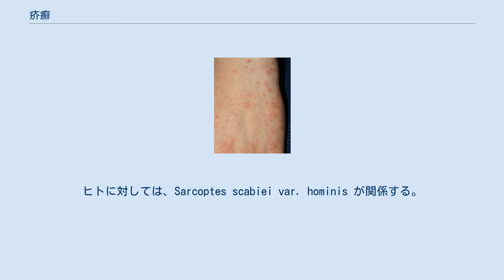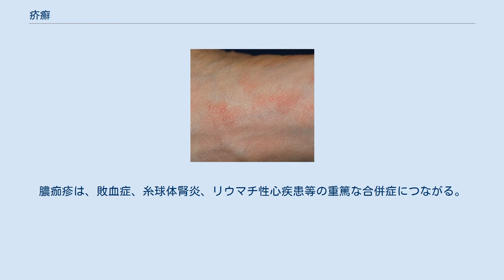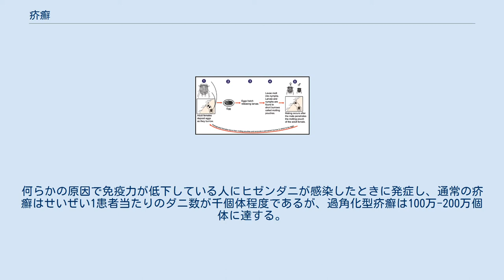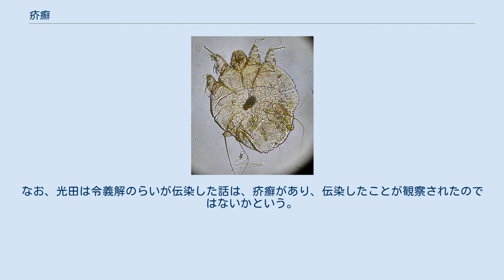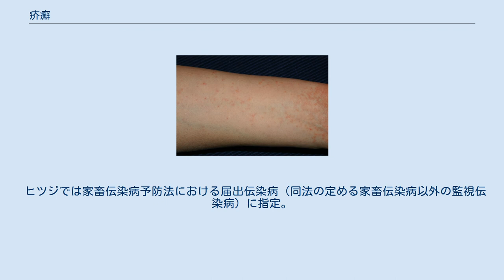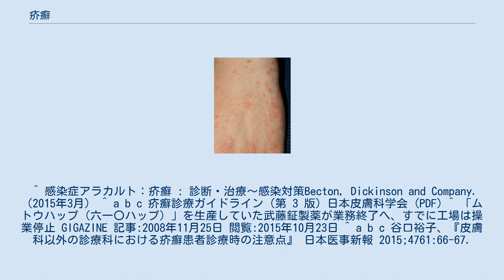疥癬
疥癬（かいせん、英: scabies）は、無気門亜目ヒゼンダニ科のダニ、ヒゼンダニ（学名：Sarcoptes scabiei var. hominis）の寄生による皮膚感染症。
湿瘡（しっそう）、皮癬（ひぜん）ともいう。
知られている皮膚疾患の中で、掻痒は最高度である。
 通常疥癬と角化型疥癬に大別される。
 病原体のヒゼンダニ ヒゼンダニの生活環（英語） 動物の種類によって、ヒゼンダニの種は異なる。
ヒトに対しては、Sarcoptes scabiei var. hominis が関係する。
ヒゼンダニの大きさは雌成虫で体長約400μm、体幅約325μmで肉眼では見えない。
交尾を済ませた雌成虫は、皮膚の角質層の内部に鋏脚で『疥癬トンネル』と呼ばれるトンネルを掘って寄生する。
疥癬トンネル内の雌は約2ヶ月間の間、1日あたり0.5-5mmの速度でトンネルを掘り進めながら、1日に2-3個、総数にして120個以上の卵を産み落とす。
幼虫は孵化すると、トンネルを出て毛包に潜り込んで寄生し、若虫を経て約14日で成虫になる。
雄成虫や未交尾の雌成虫はトンネルは掘らず、単に角質に潜り込むだけの寄生を行う。
 交尾直後の雌成虫が未感染の人体に感染すると、約1ヵ月後に発病する。
皮膚には皮疹が見られ、自覚症状としては強い皮膚のかゆみ（アレルギー反応）が生じる。
皮疹には腹部や腕、脚部に散発する赤い小さな丘疹、手足の末梢部に多い疥癬トンネルに沿った線状の皮疹、さらに比較的少ないが外陰部を中心とした小豆大の結節の3種類が見られる。
 非常に強い痒みが主要症状で、水疱性疥癬は小児に好発する。
 身体所見として疥癬トンネルがあれば疑う。
疥癬トンネルからの擦過物を顕微鏡で観察してダニ、虫卵、糞粒を認めることで確認する。
 動物では症状が重い場合は体毛が抜け落ちたり数週間で衰弱死することがある。
 引っかき傷は黄色ブドウ球菌、溶連菌の感染が起こりやすく、膿痂疹を引き起こす。
膿痂疹は、敗血症、糸球体腎炎、リウマチ性心疾患等の重篤な合併症につながる。
 重症感染の過角化型疥癬は、1848年にはじめてこの症例を報告したのがノルウェーの学者ダニエル・コルネリウス・ダニエルセン（ハンセン病の医師で、アルマウェル・ハンセンの義父）らであったため、時にノルウェー疥癬とも呼ばれるが、疫学的にノルウェーと関連があるわけではないため、過角化型疥癬と呼ぶことが提唱されている。
何らかの原因で免疫力が低下している人にヒゼンダニが感染したときに発症し、通常の疥癬はせいぜい1患者当たりのダニ数が千個体程度であるが、過角化型疥癬は100万-200万個体に達する。
このため感染力はきわめて強く、通常の疥癬患者から他人に対して感染が成立するためには同じ寝具で同衾したりする必要があるが、そこまで濃厚な接触をしなくても容易に感染が成立する。
患者の皮膚の摩擦を受けやすい部位には、汚く盛り上がり、カキの殻のようになった角質が付着する。
 中国隋の医師巣元方が著した『諸病源候論』に疥として記載がある。
また、唐の孫思邈が著した『千金翼方』は、硫黄を含む軟膏による治療法が記載されている。
(光田健輔 1934)によると、昔はらい病と疥癬はよく合併し、光田自身も神社仏閣でよく観察していたという。
なお、光田は令義解のらいが伝染した話は、疥癬があり、伝染したことが観察されたのではないかという。
通常のらいであれば、伝染する印象はない。
 イベルメクチン、フェノトリンは、ともに卵には効果が薄い。
初回投与時には卵であったものが孵化することを念頭に置き、1週間隔で2回投与する。
 従来使われていたベンゼンヘキサクロリド（γ-BHC）は、日本では2010年4月の化学物質の審査及び製造等の規制に関する法律改正により、第一種特定化学物質に追加され、院内製剤用としての入手は不可能となった。
 かつては六一〇ハップへの入浴も行われていたが、生産会社の武藤鉦製薬が2008年に生産を終了したため利用できない。
 ヒツジでは家畜伝染病予防法における届出伝染病（同法の定める家畜伝染病以外の監視伝染病）に指定。
 ^ a b 疥癬とは 国立感染症研究所 ^ 熊本日日新聞 (2021年7月11日). “ハイエナ？熊本市で目撃多数 正体は皮膚病のタヌキ ｜ 熊本日日新聞” (日本語). 熊本日日新聞. 2021年7月12日閲覧。
 ^ 感染症アラカルト：疥癬 : 診断・治療～感染対策Becton, Dickinson and...